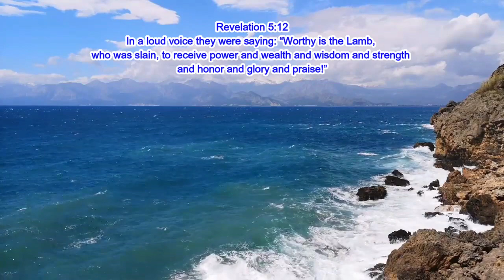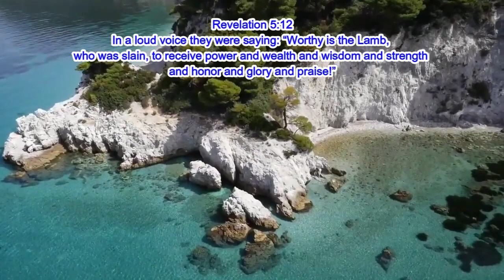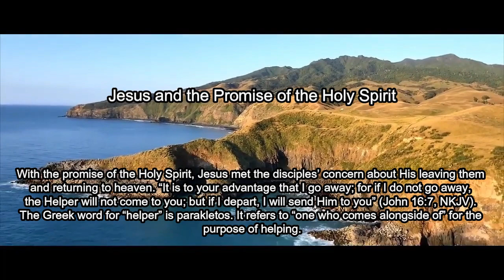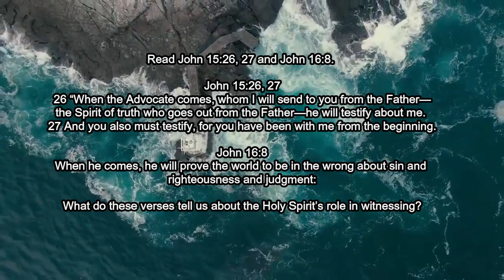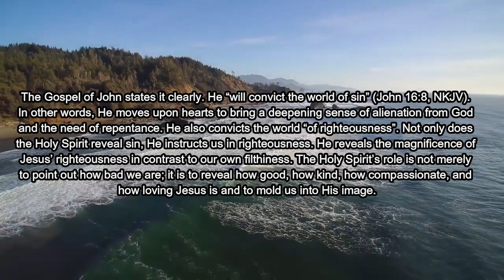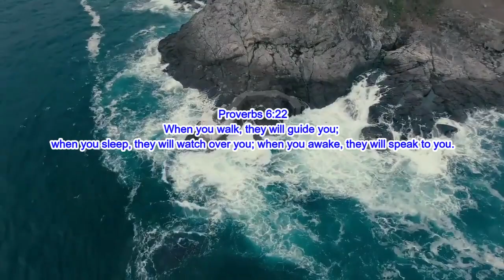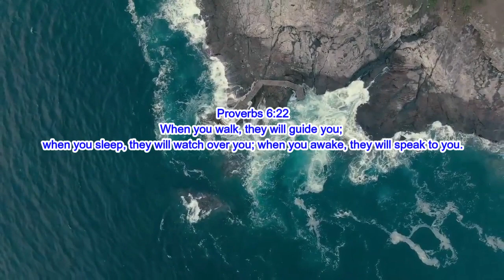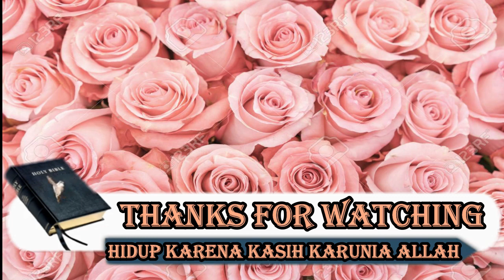YESUS DAN ROH KUDUS YANG DIJANJIKAN. Teks di ↓↓↓. Renungan Malam, Minggu, 26 Juli 2020. Episode 298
Judul Renungan Pagi Bulan Juni-September 2020.
MENJALIN PERSAHABATAN UNTUK ALLAH: SUKACITA BERBAGI DALAM MISINYA

Oleh:  Mark Finley

Jusul PelajaranRenungan Malam Pekan ke-5 :
ROH KUDUS MENGUATKAN KESAKSIAN KITA

Renungan Pagi, Minggu, 26 Juli 2020.
Yesus dan Roh Kudus yang Dijanjikan

Dengan janji akan Roh Kudus, Yesus memahami kekhawatiran murid-murid tentang kepergian-Nya meninggalkan mereka dan kembali ke surga. “Adalah lebih berguna bagi kamu, jika Aku pergi. Sebab jikalau Aku tidak pergi, Penghibur itu tidak akan datang kepadamu, tetapi jikalau Aku pergi, Aku akan mengutus Dia” (Yoh. 16: 7). Kata Yunani untuk “penolong” adalah parakletos. Ini merujuk pada “orang yang datang bersama” untuk tujuan menolong. Salah satu fungsi utama Roh Kudus adalah untuk berdampingan dengan semua orang percaya memberi kuasa dan membimbing mereka dalam kegiatan kesaksian mereka. Ketika kita bersaksi untuk Yesus, kita tidak sendirian. Roh Kudus ada di samping kita untuk membimbing kita kepada para pencari yang jujur.
Dia telah mempersiapkan hati mereka bahkan sebelum kita bertemu mereka.
Dia menuntun kata-kata kita, membawa keyakinan ke benak para pencari kebenaran, dan menguatkan mereka untuk menanggapi bisikan-Nya.

Bacalah Yohanes 15: 26, 27 dan Yohanes 16: 8. Apakah yang dikatakan ayat-ayat ini tentang peran Roh Kudus dalam bersaksi?

Roh Kudus menyaksikan atau bersaksi tentang Yesus. Tujuan utamanya adalah untuk memimpin sebanyak mungkin orang kepada Yesus. Misinya adalah untuk memuliakan Yesus. Dalam peran ini, Dia meyakinkan semua orang percaya atas tanggung jawab mereka untuk bersaksi. Dia membuka mata kita untuk melihat kemungkinan pada orang-orang di sekitar kita dan bekerja di belakang layar untuk menciptakan penerimaan terhadap pekabaran Injil.

Injil Yohanes menyatakannya dengan jelas.
Dia “akan menginsafkan dunia akan dosa” (Yoh. 16: 8). Dengan kata lain, Dia bergerak di dalam hati untuk membawa rasa yang semakin mendalam akan keterasingan yang berasal dari Allah dan kebutuhan akan pertobatan.
Dia juga menginsafkan dunia “akan kebenaran.” Roh Kudus, tidak hanya menyatakan dosa, Dia mengajar kita dalam kebenaran. Dia mengungkapkan keindahan kebenaran Yesus berbeda dengan kenajisan kita sendiri.
Peran Roh Kudus bukan hanya untuk menunjukkan betapa buruknya kita; tetapi juga untuk mengungkapkan betapa baik, betapa murah hati, betapa berbelas kasihan, dan betapa penuh kasihnya Yesus dan untuk membentuk kita menjadi serupa dengan gambar-Nya.

Bersaksi sederhananya adalah bekerja sama dengan Roh Kudus untuk memuliakan Yesus. Dalam kuasa Roh dan di bawah bimbingan-Nya, kita bersaksi tentang Kristus yang mengagumkan yang telah mengubah hidup kita.

Dalam kerinduan kita untuk bekerja bagi jiwa-jiwa, mengapakah kita harus selalu ingat bahwa kita tidak dapat menobatkan orang, tetapi hanya Roh Kudus yang dapat melakukannya?
1. Renungan Pagi
2. Renungan Malam
3. Bacaan Alkitab harian
4. Lagu Rohani
5. Kegiatan rohani (Ibadah, Perayaan, Retreat, Perkemahan, Doa Bersama)
6. Puisi
7. Kegiatan Sosial
8. Motivasi
9. Humor
10. Quiz
11. Podcast
12. Video Call

2. Gambar Lonceng
3. Bagikan/Share: bagikan kepada orang-orang di sekitar kita